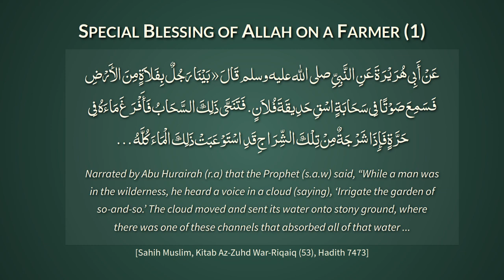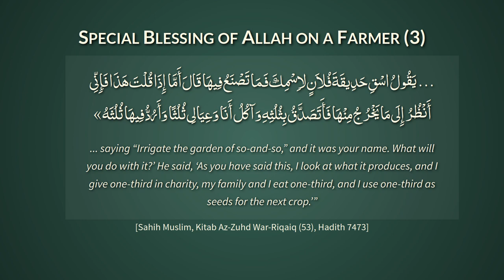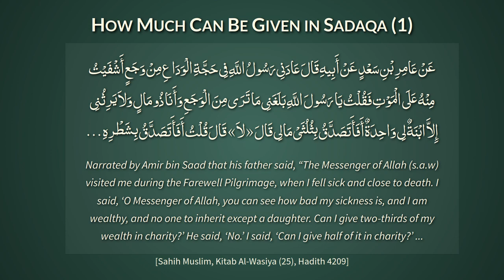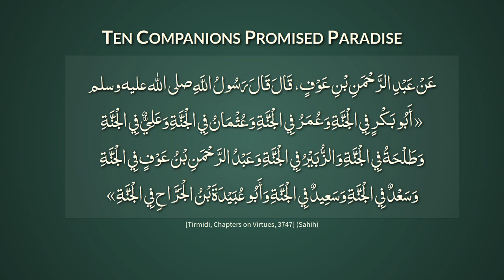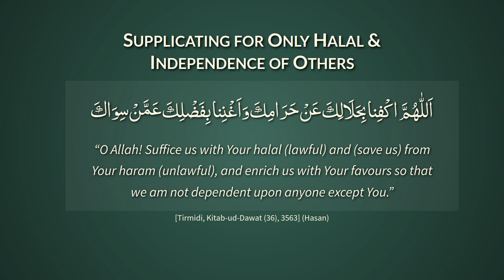Islamic Way to Plan a Budget | Muhammad Ahmad Zafar | Aagahi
Narrated by Abu Hurairah (r.a) that the Prophet (s.a.w) said, “While a man was in the wilderness, he heard a voice in a cloud (saying), ‘Irrigate the garden of so-and-so.’ The cloud moved and sent its water onto stony ground, where there was one of these channels that absorbed all of that water. He followed the water, and found a man standing in his garden, and diverting that water with his shovel. He said to him, ‘O slave of Allah, what is your name?’ He said, ‘So-and-so’ - the same name that he had heard from the cloud. He said to him, ‘O slave of Allah, why did you ask me about my name?’ He said, ‘I heard a voice in the cloud from which this water came saying “Irrigate the garden of so-and-so,” and it was your name. What will you do with it?’ He said, ‘As you have said this, I look at what it produces, and I give one-third in charity, my family and I eat one-third, and I use one-third as seeds for the next crop.’”
[Sahih Muslim, Kitab Az-Zuhd War-Riqaiq (53), Hadith 7473]

Narrated by Amir bin Saad that his father said, “The Messenger of Allah (s.a.w) visited me during the Farewell Pilgrimage, when I fell sick and close to death. I said, ‘O Messenger of Allah, you can see how bad my sickness is, and I am wealthy, and no one to inherit except a daughter. Can I give two-thirds of my wealth in charity?’ He said, ‘No.’ I said, ‘Can I give half of it in charity?’ He said, ‘No. (Give) one-third, and one-third is a lot. If you leave your heirs rich and wealthy, that is better for them than leaving them dependent and asking from people. You will never spend on maintenance, seeking thereby the pleasure of Allah, but you will be rewarded for it, even a morsel that you put in your wife’s mouth.’ ...”
[Sahih Muslim, Kitab Al-Wasiya (25), Hadith 4209]

Narrated from Nubaishah, a man of Hudhail, that the Prophet (s.a.w) said, “I used to forbid you to store the meat of the sacrifices for more than three days so that there would be enough for everyone. But now Allah, the mighty and sublime, has bestowed plenty upon us, so eat some, give some in charity and store some ...” ...
[Sunan Nasai, Kitab As-Sayam (41), 4320] (Sahih)